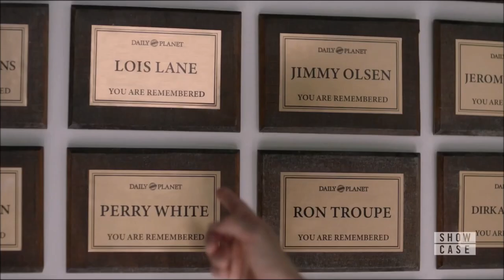Superman vs Superman - Crisis on Infinite Earths: Part Two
Fight Scene from Batwoman - Season 1 - Episode 9 (Arrowverse crossover episode)